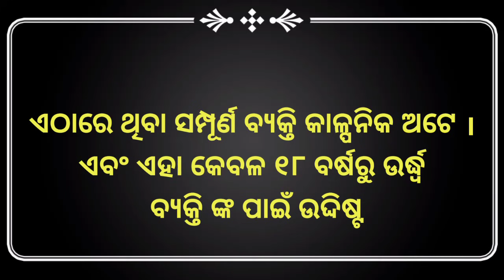New technology | odia story | odia love story | how to earning money online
New technology